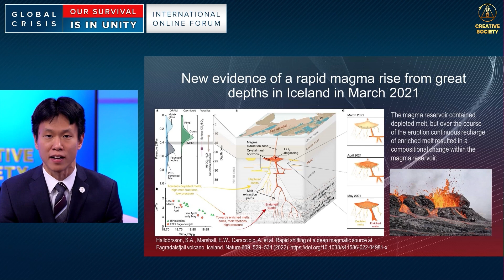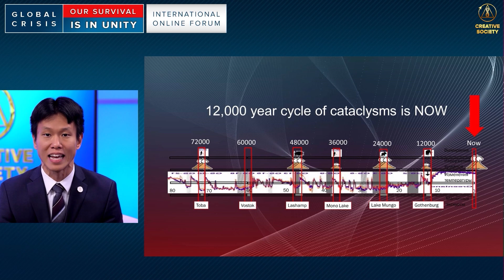N-yoorn kinyee gur ti.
Ni nyi tiwan ni bi gnani dandana naa?.Bibɔgmelib kpaln bi breba.
N-yoorn Saa ki ti ban ibamɔn ann ki nyan ta ban ni na.

Din wee timumuk bi ji falaa ki nyani kitaak ka kpenl pu. kitaak bi kpelni linimaln ni. Dulnya mumɔk aa gbaan nyilib bi ki bi yin ki Scientist le nyani ki nan len tibɔr tee.
Titotorn gur bi mu ti ki jo cha Timi na munfawa.

➡️ Ba gnani ŋibin lichur ni kipiik ni ŋilee mumu?.

➡️ Ba gna ann kitiŋ gur kral n-yoonn mumɔk?.

➡️ Ba cha dulnya aa goln kpelni?.

➡️ N-yoorn kinyee gur tii?.

Dulnya aakuŋmii aakpaan "Dulnya aabɔmuk.Tagmarn bi kimɔbaan ni la". Bi nan cha tibee tiwan ki jo cha ŋibin ki jo na aabor. Tibortee muk uniboŋ moo. Taa kpa n-yoonn mu wiir ti ga gma kpaan ann kiŋma ŋmar.

🌍 Dulnya aakuŋmii aakpaan "Dulnya aabɔmuk".Taa gmarn bi kimɔbaan ni la. Ti kpa Iliin ti gee na.